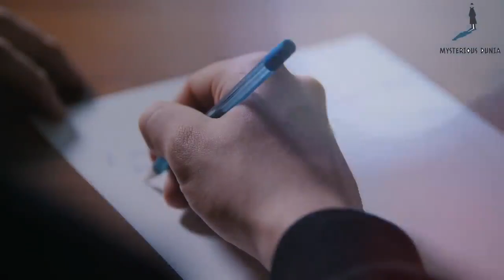वो_समय_जब_बड़े_बड़े_बांधो_ने_धोखा_दे_दिया_|_5_Bigges